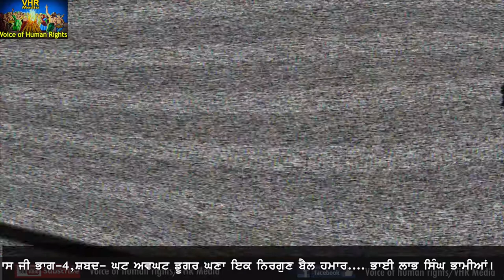ਨੌਕਰੀਆਂ ਮੌਕੇ ਮੋਟੀਆਂ ਤਨਖਾਹਾਂ, ਫੇਰ ਮੋਟੀਆਂ ਪੈਨਸ਼ਨਾਂ ਲਈਆਂ। ਆਪਣੇ ਸਮਾਜ ਲਈ ਕੀ ਕੀਤਾ? ਭਾਈ ਲਾਭ ਸਿੰਘ ਭਾਮੀਆਂ।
ਸ਼ਬਦ ਵੀਚਾਰ- ਘਟ ਅਵਘਟ ਡੂਗਰ ਘਣਾ ਇੱਕ ਨਿਰਗੁਣ ਬੈਲ ਹਮਾਰ।